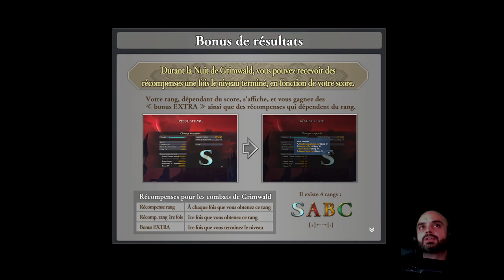YS IX MONSTRUM NOX | Partie 2 [FR]